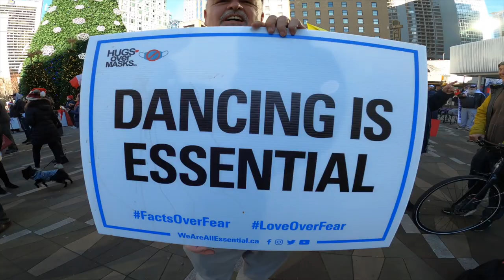MERRY TRIX-MAS!! INLINE SKATING ROLLERBLADING 2020 - KENNY VLOGS EP35